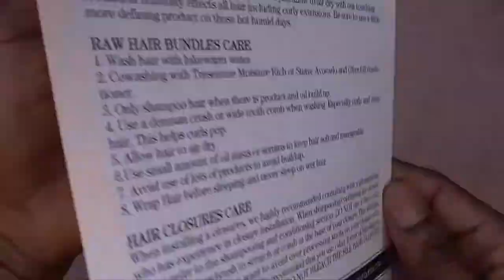No Glue Gel Spray Install Transparent Lace Wig Beginner Friendly ft. WEQUEEN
Use the extra code can save more than $12

***This special code can be used by those who watch the video. ***

Hair information:

INVISIBLE KNOTS SHORT CURLY BOB WIG TRANSPARENT LACE WIG 14INCH

knots is Invisible and illusion, no need to bleach!

Lace Color : Transparent Top Quality Swiss Lace

Hairline : Pre-plucked With Baby Hair

Density : 150%

Follow @wequeencom on Youtube/Facebook/instagram for more sharing